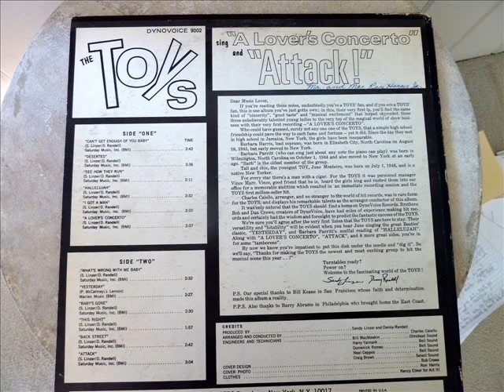THE TOYS - This Night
Showcasing a song from their 1966 LP  on the Dynovoice label.  "A Lover's Concerto" was a great song and a big hit in 1965. The group were essentially a one hit wonder.